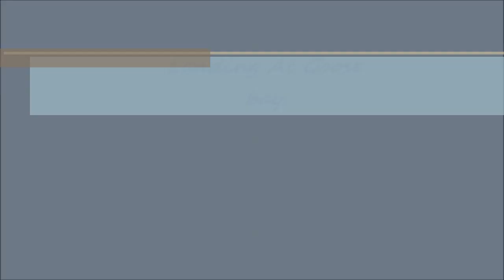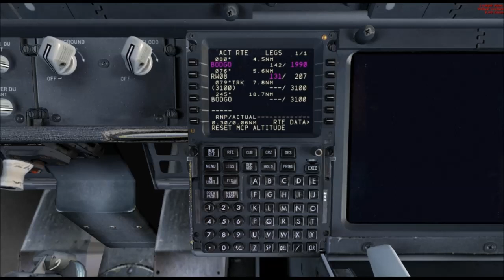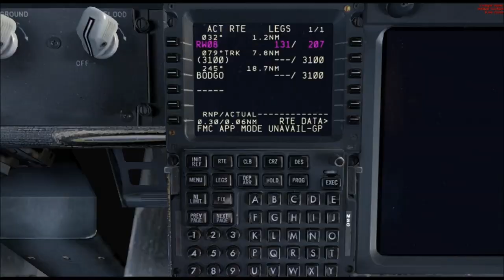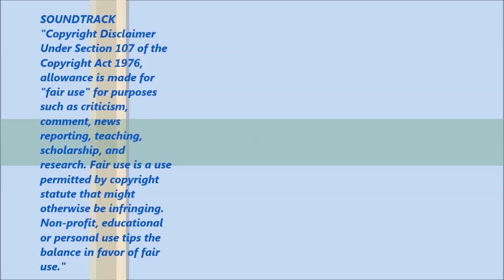Landing At Goose Bay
Landing at Goose Bay Canada, in snowy conditions. Opus weather (Obviously) and FS2Crew. Running in DX10.